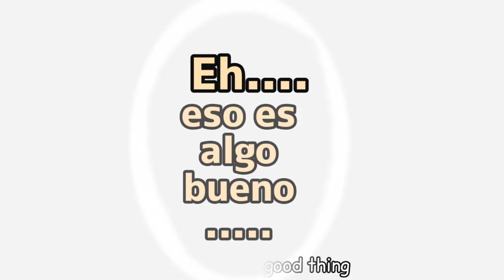Hanako x Yashiro [•EL TRATÓ •]【Fandub Latino】Jibaku Shounen Hanako-kun Sub ENGLISH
Hola

Apoyen a la artista ::💖

Traducción ::

Hanako-kun latino

Fandub::

Hanako :El señor dan

Tsukasa: Mirian  Elric

Yashiro: kimberlyn studios

Edición hecha por :

Artis fandom

▪▪▪▪▪▪▪ Se que demore algo de tiempo en subir un nuevo vídeo ,no alcanza el tiempo por las clases virtuales ▪▪▪▪▪▪▪▪▪

Pero bueno espero que apoyen mucho al contenido compartiendo y regalandome un  like